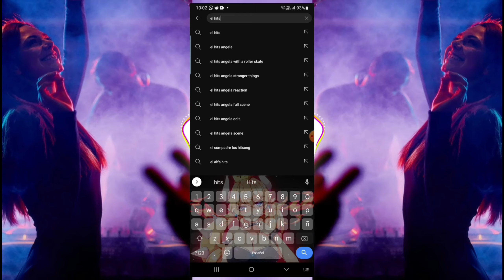Major Lazer DJ Snake - Lean On (Zusebi Remix) (feat. MØ)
Síguelos 👇🏻👇🏻👇🏻